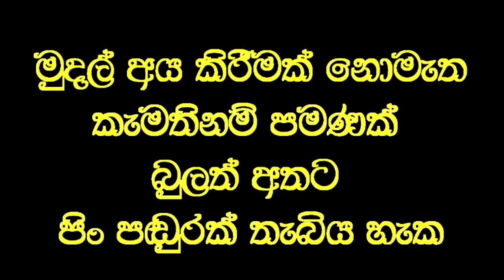මාතර, කරාපිටිය රෝහල් වෛද්‍ය වරුන්ට බැරිවූ බිහිරි කනට තප්පර 15 න් ඇසීම දෙයි.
Social service
මාතර සහ කරාපිටිය රෝහල් වෛද්‍ය වරුන් හට සුවකිරීමට බැරි බව පැවසූ කුඩා දරුවෙකුගේ බිහිරි කනට වෙදමහතාගේ ප්‍රතිකාර මගින් තප්පර 15 කින් ඇසීම ලැබෙයි.
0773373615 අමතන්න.